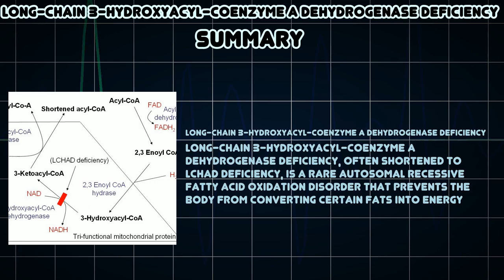Long-chain 3-hydroxyacyl-coenzyme A dehydrogenase deficiency (Medical Condition)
Symptoms, risk factors and treatments of Long-chain 3-hydroxyacyl-coenzyme A dehydrogenase deficiency (Medical Condition)

Long-chain 3-hydroxyacyl-coenzyme A dehydrogenase deficiency, often shortened to LCHAD deficiency, is a rare autosomal recessive fatty acid oxidation disorder that prevents the body from converting certain fats into energy